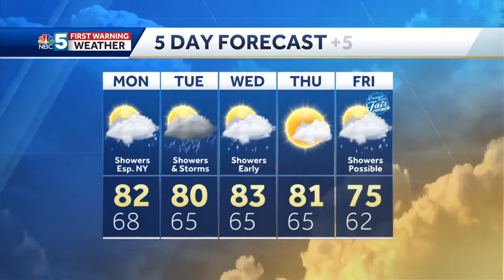Video: Several Rain Chances This Week (8-21-22)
Matt has the latest on who will see the rain to start the workweek.